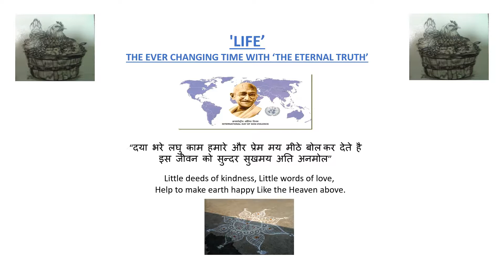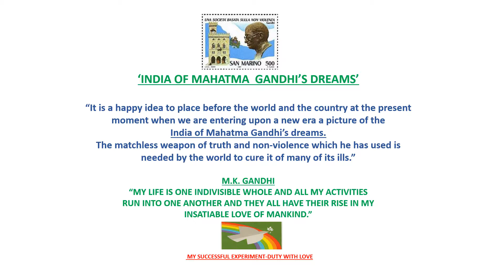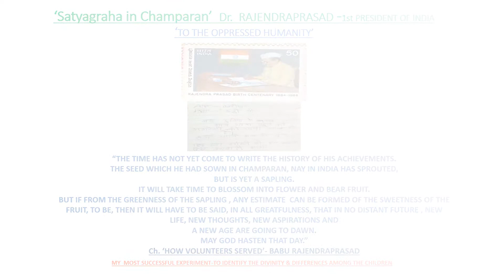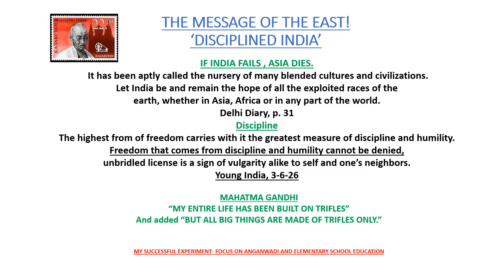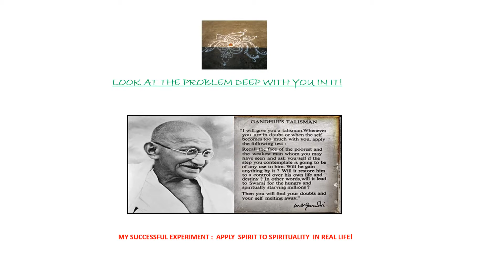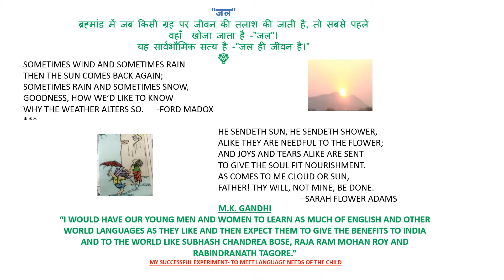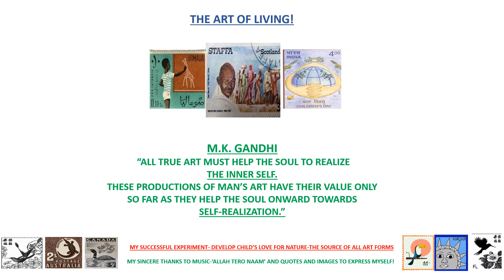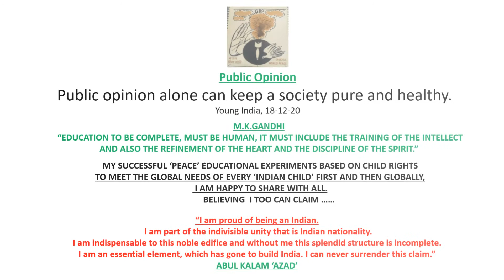LIFE -THE EVER CHANGING TIME WITH 'THE ETERNAL TRUTH'!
TRIBUTE TO 'MAHATMA GANDHI 'THE FATHER OF THE NATION'-MY LIFE-HIS MESSAGE.
MY SUCCESSFUL EXPERIMENTS WITH CHILDREN FOR EVER CHANGING TIME TO GOLDEN AGE FOR EVERY CHILD!...IT IS NEAR WITH YOUR ACTIVE INVOLVEMENT. JAIHIND!